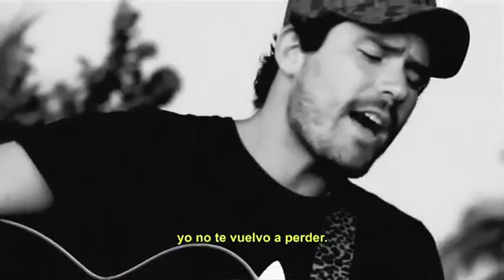No te vuelvo a perder la compuse por el rompimiento de relaciones en mi vida: Samper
Juan Felipe Samper muestra su nuevo sencillo, una historia de amor, perdón, y reconciliación en la que se destacan los imponentes instrumentos musicales de